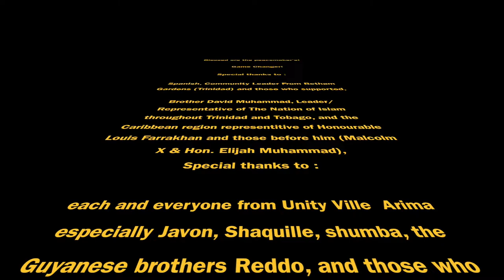Prince Naphtali - Dream Official Music Video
DREAM- Prince Naphtali

Audio Mix and Mastered:
Nyce Nation

Shot & Edited By:
Reality Films